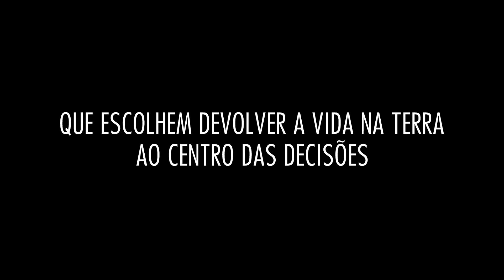BIOCENTRICOS * trailer oficial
Como você reinventaria uma parte do seu mundo tendo a natureza como modelo?

Em BIOCENTRICOS, essa e outras provocações são respondidas pelo olhar de Janine Benyus. A partir  da conexão de pessoas que colocam a vida no centro de suas escolhas, a bióloga propõe inovações tecnológicas e sociais inspiradas na experiência de bilhões de anos da Terra.

Ideia original Fernanda Heinz Figueiredo

Produzido por Fernanda Heinz Figueiredo, Jorge Saad Jafet, André Saad Jafet

Direção Fernanda Heinz Figueiredo e Ataliba Benaim

Produção executiva Jorge Saad Jafet

Roteiro Ataliba Benaim e Jorge Saad Jafet

Direção de fotografia David Vêluz

Montagem André Saad Jafet

Montagem trailer e teasers Marina Kosa e Luan Santos

Montagem teasers adicionais Gabriela Bernd

Direção de produção e supervisão de pós-produção Camila Gaglianone

Beto Villares

Érico Theobaldo

Fil Pinheiro

Desenho e mixagem de som Raphael Lupo

Direção de arte Gabriel Bittar

Pesquisa e assistência de roteiro
 Rafael Machado

Pesquisa biomimética Alessandra Araújo

Assistente de produção Victoria Mazzia

Com
Janine Benyus

Benki Piyãko
Bruno Rutman Pagnoncelli

Pedro Rutman Pagnoncelli
Eiji Nakatsu
Débora Castellani
Fred Gelli
Thalita Campbell
James Stephens